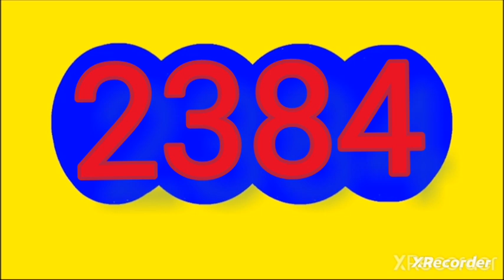6 de agosto de 2024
Resultado sinuano dia de hoy martes 6 de agosto del 2024